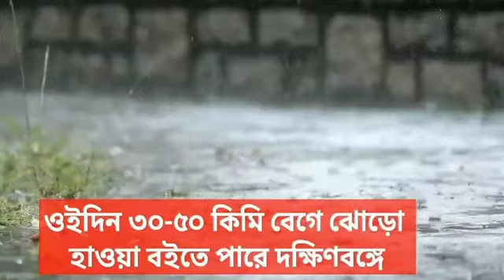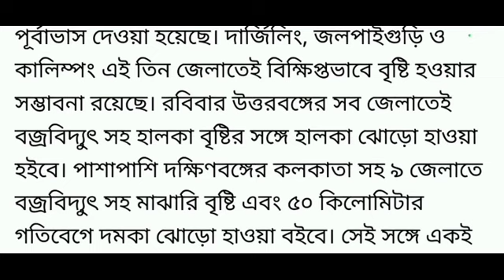❝❞সিডর,, আমপান,, আয়েলার চেয়েও বেশি ভংকার ঘূর্ণিঝড় রেমাল,,,, ধেয়ে আসছে বাংলাদেশ,,, cyclone rimal